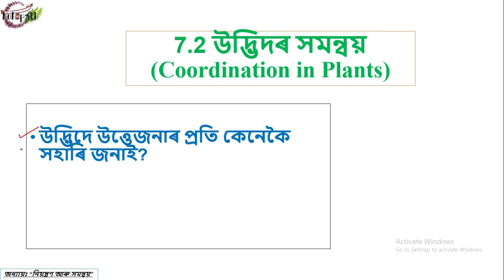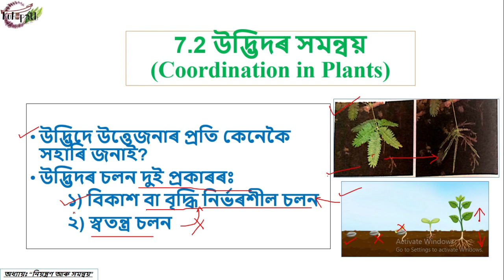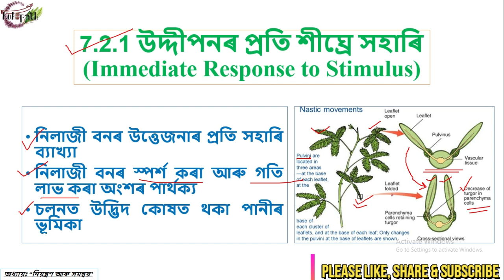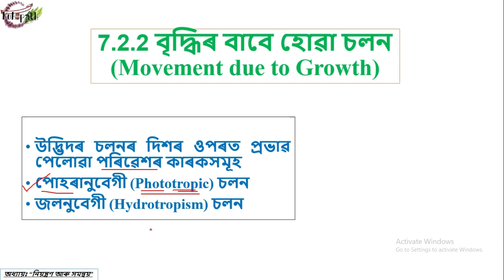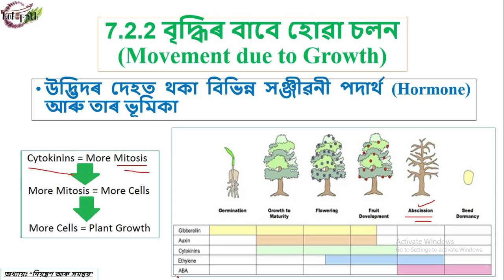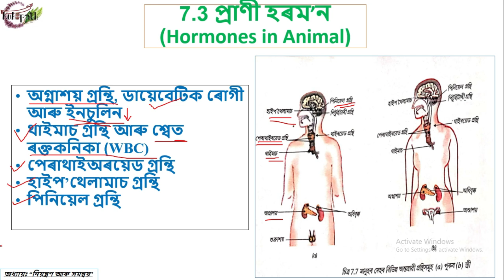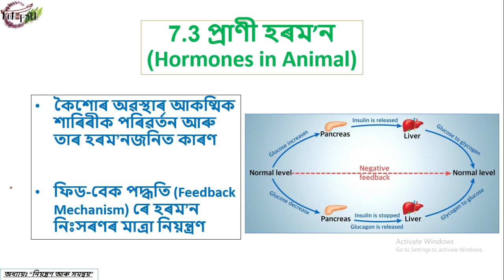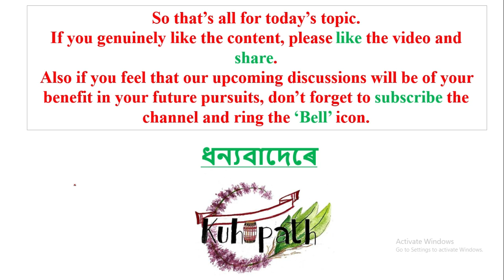Control and Coordination - part 2 - নিয়ন্ত্ৰণ আৰু সমন্বয় - SEBA Class 10, General Science, Chapter 7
Under our 'eKuhipath' e-learning initiative for vernacular medium students, this is the second part of the 7th Chapter of SEBA General Science syllabus for class 10 students titled 'নিয়ন্ত্ৰণ আৰু সমন্বয়'. The video is prepared and presented by Himadri Borah, ACS, who holds a Master's Degree in Botany.

In this segment, topics related to 'উদ্ভিদৰ সমন্বয়' are explained. Also, various hormones present in plant and animal bodies and their respective functions are also discussed.

Facebook
Instagram
Twitter